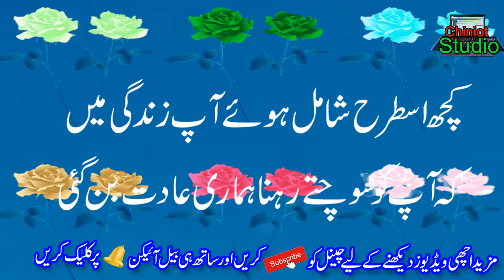Urdu Poetry || Sad Poetry || Hindi Sad Love Poetry || 2 Line Sad Poetry in Urdu 2021